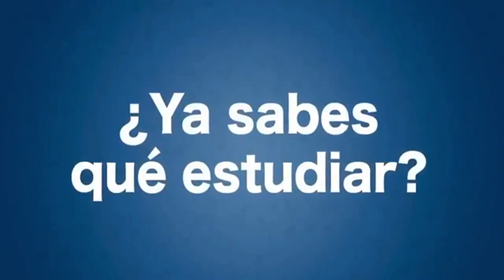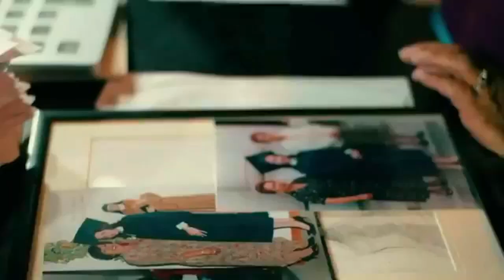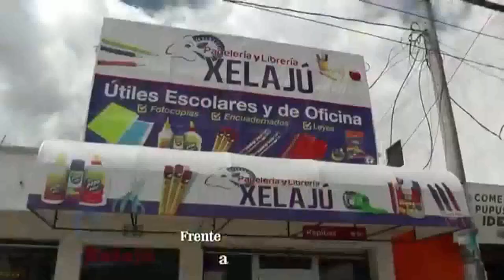Conferencia de Prensa Lunes 9 de Marzo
Jonathan Souza y Fredy Ruano
Club Xelaju MC  previo a recibir a Comunicaciones